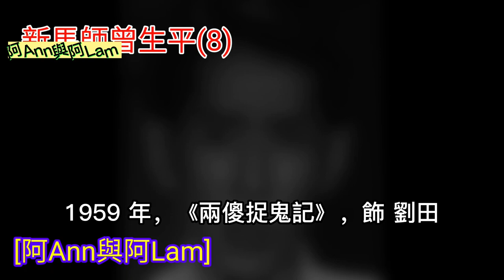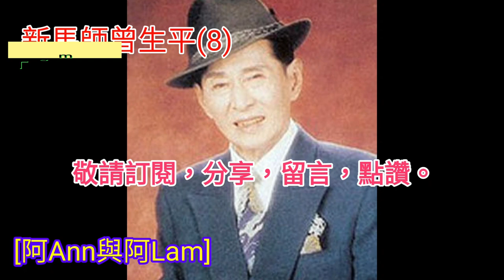新馬師曾生平(8) 新馬仔 祥哥 祥嫂 慈善伶王 粵曲 粵劇 香港粵曲 東華三院義唱 阿Ann與阿Lam 胡不歸 光緒皇 歡樂滿東華 洪金梅 鄧兆尊 粵語字幕 楚留香